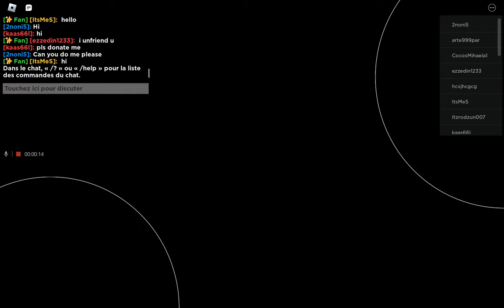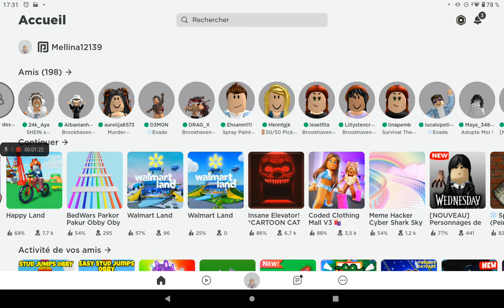4 janvier 2023